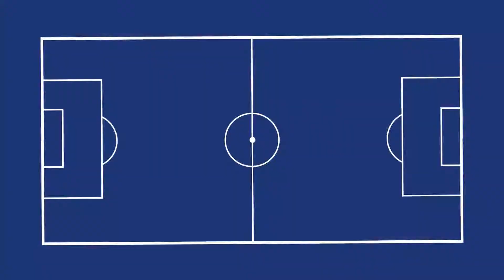🎮 Preview 23. Spieltag | 1. Bundesliga 18-19 | Düsseldorf vs Nürnberg | FIFA 19 | German | MaddinTV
Preview 23. Spieltag | 1. Bundesliga 18-19 | Düsseldorf vs Nürnberg | FIFA 19 mit deutschem Kommentar.

Let`s Play Spiele-Reihen von FIFA | PES 17 / 18 und mit deutschem Kommentar.

Darin enthalten ist:

- 1. Bundesliga Preview Saison 2018/2019 4K

- 1. Bundesliga Preview Saison 2017/2018

- 1. Bundesliga Preview Saison 2016/2017